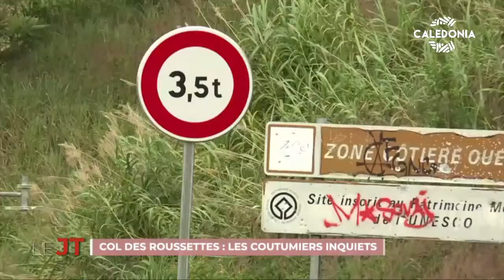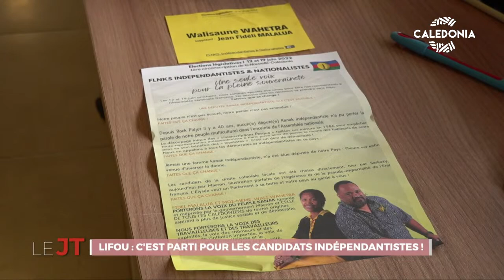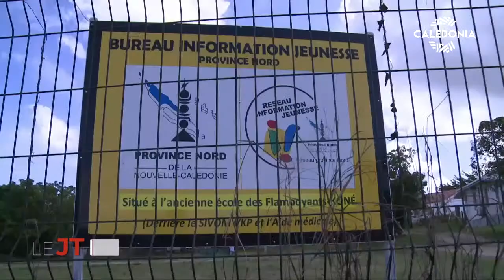LE JT DU 31-05-2022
Houaïlou : l'état de la RT3 inquiète les coutumiers ; Législatives / Invitée : Véronique Pagand,  candidate dans la 2de circonscription ; Sensibiliser au handicap avec le handibasket...